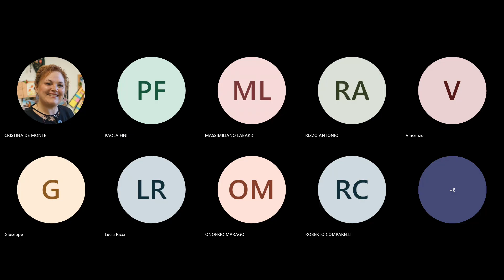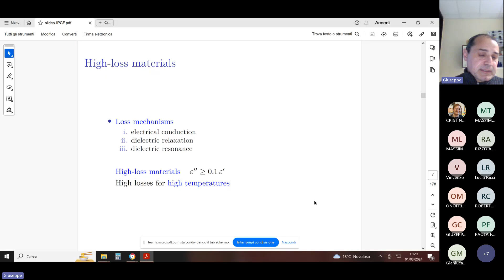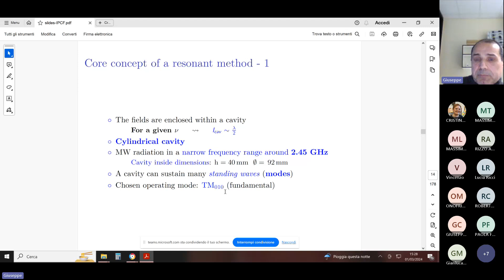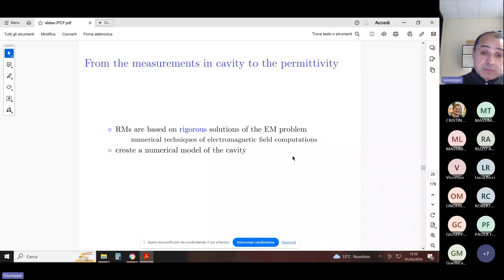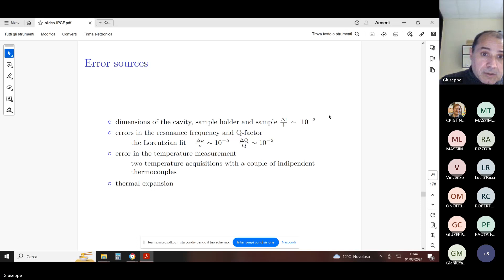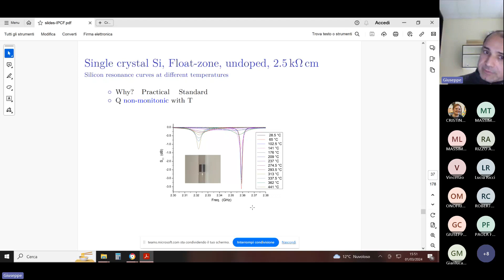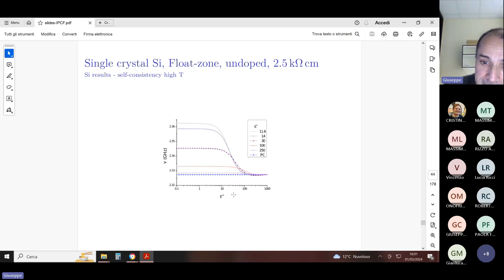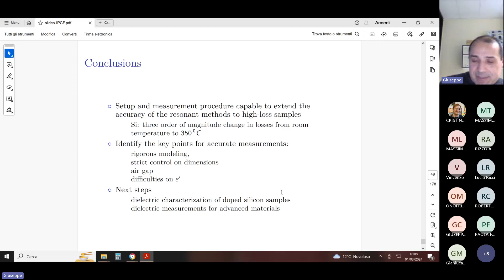Microwave dielectric characterizationof high-loss materials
Il Dr. Andrea Cintio, assegnista di ricerca presso la sede di Pisa, in questo seminario illustra un metodo, sviluppato in IPCF, per la caratterizzazione dielettrica di materiali